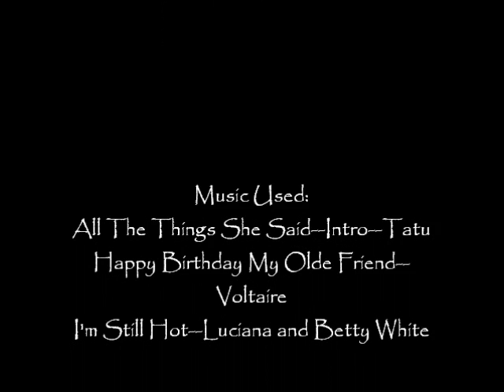Probe Part 7 PQRN's Friday Ketchup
Welcome to week 36! This week we wish Belinda a belated birthday, I discuss my trip to Illinois, Gay Penguins, Pippa Dolls that are creepy, a man dresses up corpses as a hobby, a man in house with 60,000 bees, and much MUCH more!!